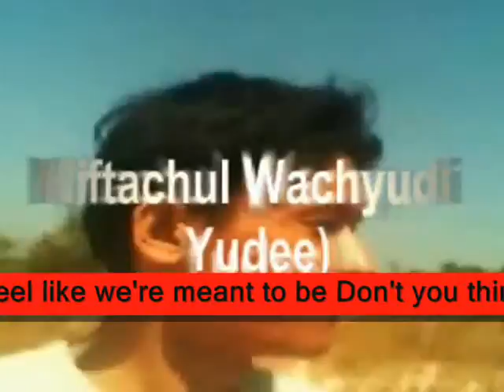each other,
do.
do so
Money is an excellent servant, but the host
very bad.